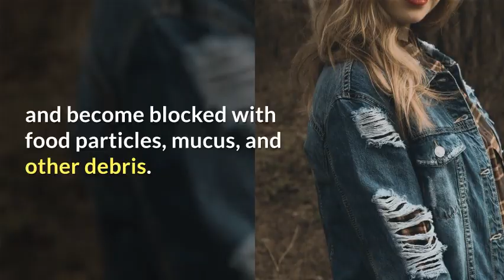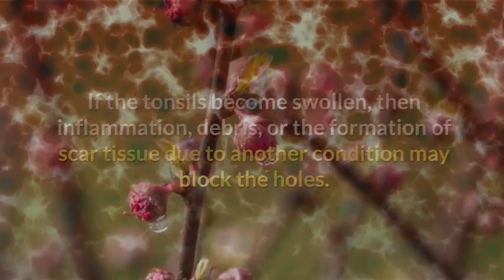Holes in tonsils causes, symptoms, and treatment